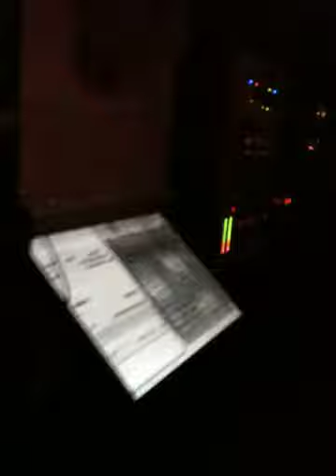Kenji Eno night